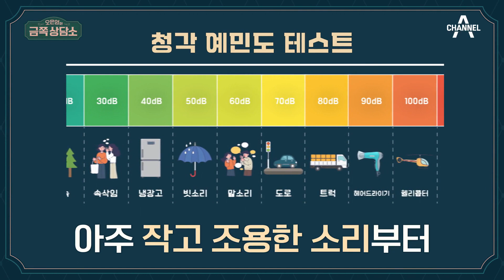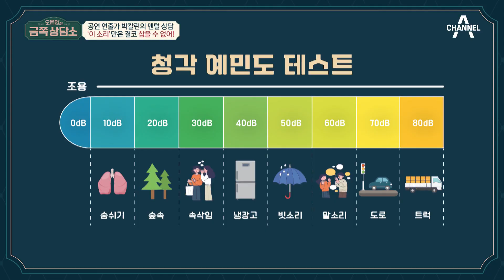※예민함 MAX※ 평균 수면 4시간, 자는 동안 일어나는 모든 일을 알고 있다?! | 오은영의 금쪽 상담소 31 회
칼린의 평균 수면시간은 4시간,
자는 동안 일어나는 모든 일을 알고 있다?!